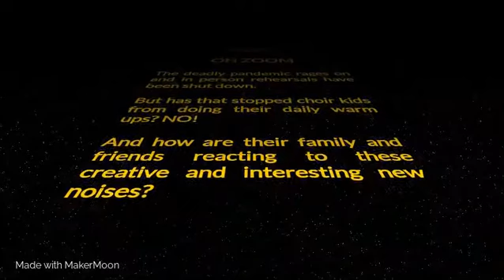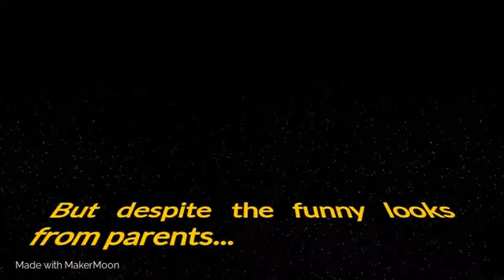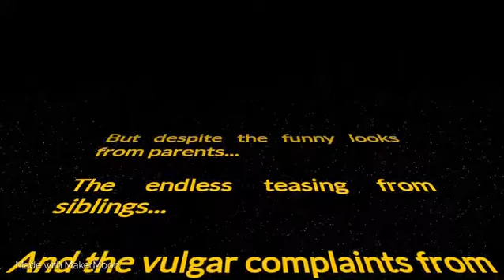Choir warm ups over ZOOM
A funny look at life for choir kids during quarantine